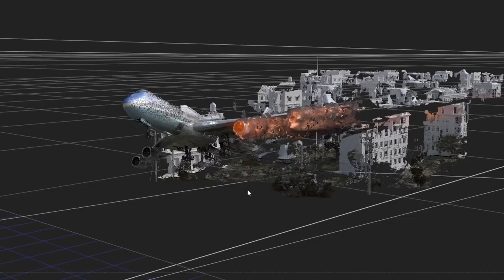Blender Plane Crash Lore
Credit to @albin3010 for making the animation